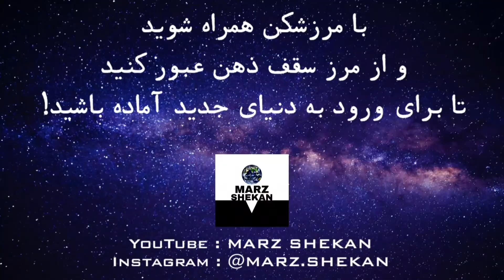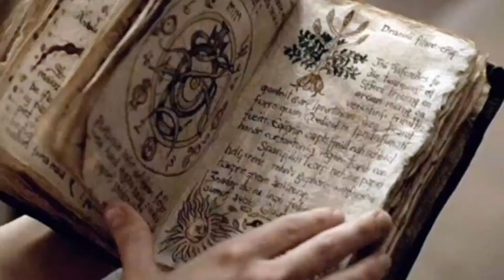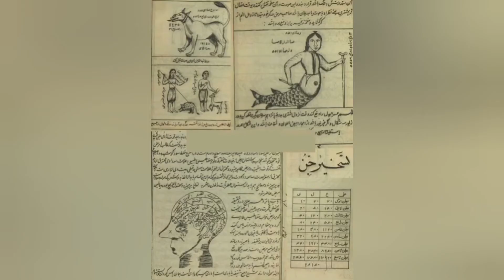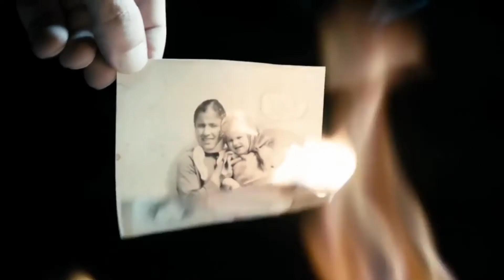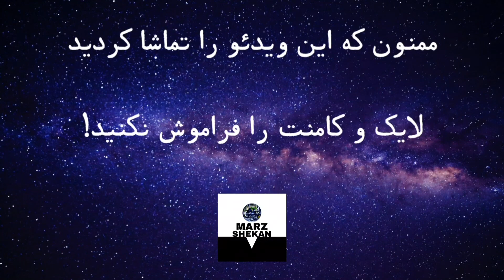همزاد شما در کمین است! بهتره پاشونو به زندگیت باز نکنی...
لطفاً برای حمایت از ما ویدئوها را با دوستان خود به اشتراک بگذارید
و مارا در شبکه های اجتماعی دنبال کنید

سوالاتی که جوابش در این ویدئو هست:

جن چیست؟
همزاد چیست؟
چه آدم هایی همزاد دارن؟
همزاد ها چه کارهایی انجام میدن؟